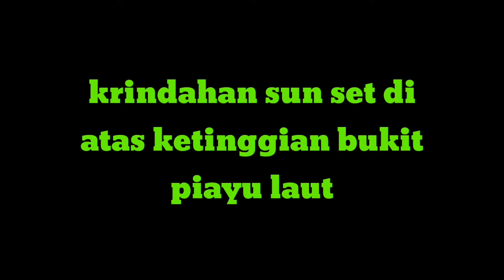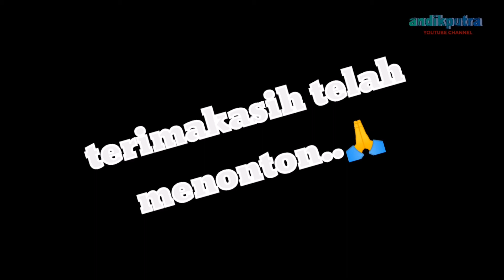Pemandangan sunset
Pemandangan sunset di atas bukit piayu indah banget guys.. Dan di kelilingi pulau2 kecil